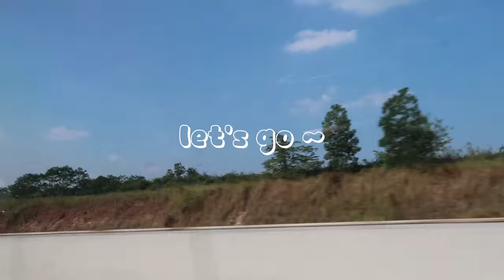TRAVEL VLOG: five hours driving from jakarta, breakfast at palembang • another road trip 🩷🌊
Free Music for Videos 👉 Music by Thomas Geelens - Be Like Us

Free Music for Videos 👉 Music by Eli Lev - We Need a Bigger Bus